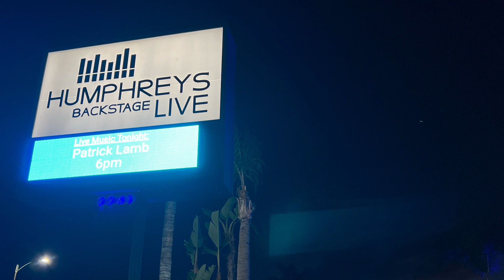Billboard artist, Patrick Lamb returns to San Diego Humphrey’ Backstage Live